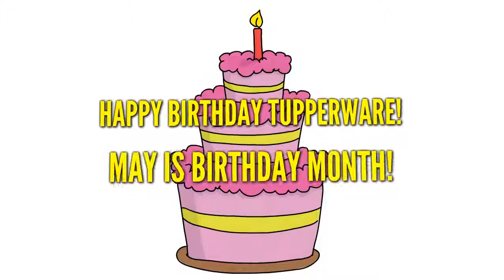Tupperware is Celebrating a Birthday and You Get the Gifts! Call Chris White!